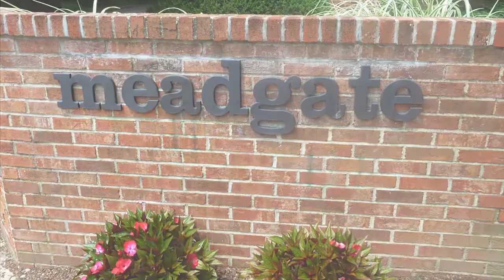Greenwich, CT - Meadgate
► Looking for a new home in Greenwich, CT?
There are many beautiful homes for sale in Greenwich, CT.